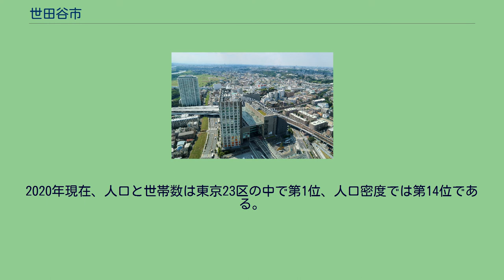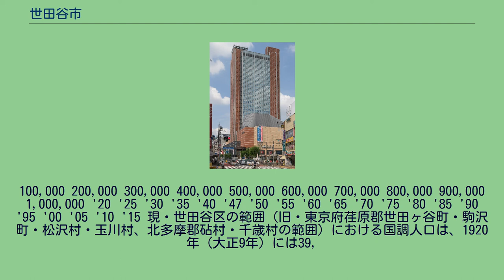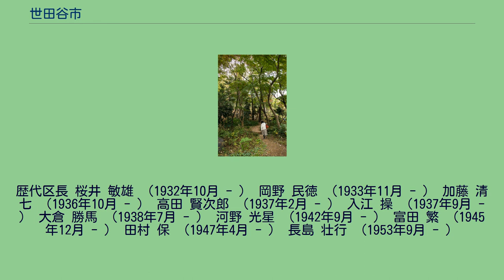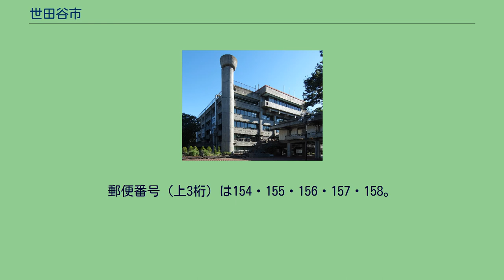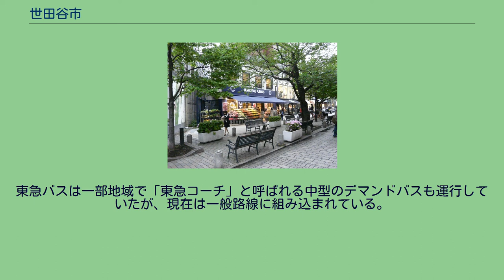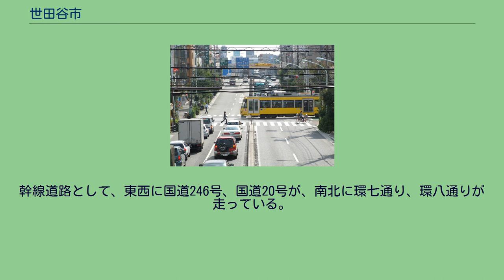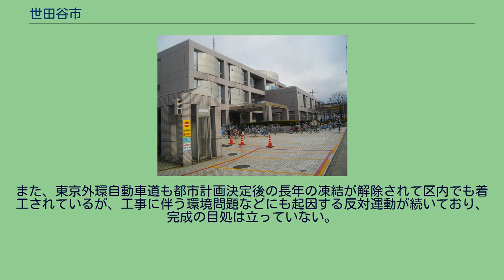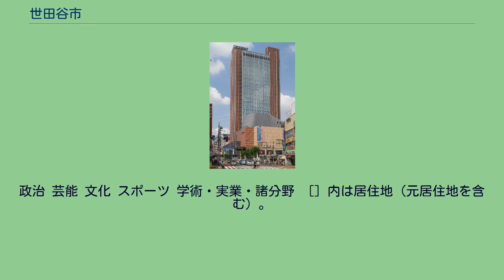世田谷市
世田谷区（せたがやく）は、東京都の区部西部に位置する特別区。
人口は東京都区部の中で最大の約94万人で、和歌山県から鳥取県までの8県の人口を上回る。
二子玉川と多摩川河川敷 世田谷区は東京23区の南西部に位置する。
東京23区の中では都心から遠い位置にあり、多摩地域では武蔵野市、埼玉県では川口市、千葉県の松戸市、市川市と同じ都心15km圏である。
神奈川県川崎市と接する南側には多摩川が流れ、多摩川が概ね都県境を構成する。
都心から放射状に鉄道が通り、鉄道間の連絡や各駅と住宅地を結ぶようにバス路線が走る。
都心方面へ向かう東西方向の鉄道路線は充実しているが、南北を結ぶ路線は東急世田谷線に限られる。
2020年現在、人口と世帯数は東京23区の中で第1位、人口密度では第14位である。
面積は1990年代までは東京23区内で最大であった。
羽田空港用地の拡大（埋め立て）などにより、現在の最大面積の区は大田区である。
区内には二子玉川・三軒茶屋・下北沢などの商業地があるが、区内の地目別土地面積の9割以上は閑静な住宅地区である。
特に成城は東京でも屈指の高級住宅街として知られる。
区は世田谷・北沢・玉川・砧（きぬた）・烏山（からすやま）の五つの地域に分けられている。
各地域には行政機構の一部として区の総合支所が置かれる。
国分寺崖線の環境を保全した区立公園（瀬田四丁目旧小坂緑地） 世田谷区の地形は、台地と低地から成っている。
南部には多摩川に沿って北西から南東に連なる急斜面（国分寺崖線）がある。
この斜面を境に北東側は台地（洪積層）、南西側は低地（沖積層）である。
国分寺崖線には樹林や湧水などの豊かな自然環境が残る。
その環境と景観を保全するために区は複数の条例を制定し、指定した地区での建築条件を制限している。
河川 九品仏川緑道（奥沢五丁目） 区内に主な水源を持つ川を「*」で示す。
これらの小河川は、かつては灌漑用水として利用されていたが、宅地化が進むにつれて農地が減少したため、大部分は下水道幹線として暗渠化され、地表は緑道となっている。
区内の多摩川沿いの町名である宇奈根・瀬田・野毛（上野毛）・等々力には、対岸の神奈川県川崎市内にも同じまたは類似の町名がある。
これは、多摩川の流路が江戸時代の洪水や改修で大きく変わり、地域が分断された痕跡である。
23区としては珍しく内陸性気候の特徴を持つ。
気温状況は都心と変わらないが、住宅地である北部、西部は夏は都心よりも猛暑日が多く、38℃前後まで上がることもある。
また、冬は寒くなり、冬日は珍しくない。
世田谷アメダスでは降水量のみが観測されている。
降水量は他の都内のアメダスと比べ多めである。
世田谷区は、下記の5地域に分けられる。
各地域は独特の歴史と特性を有する。
地域といっても世田谷地域、玉川地域などは、面積、人口で中野区、渋谷区レベルの大きさがある。
区内の町丁数は277で、これは東京23区の中で最も多い。
（典拠：東京都総務局統計部人口統計課　編集・発行「住民基本台帳による東京都の世帯と人口」平成22年1月分、平成22年3月発行、p. 22） 商業地 国道246号（通称玉川通り）・世田谷通り・茶沢通りが合流する三軒茶屋駅周辺、小田急線・井の頭線の乗換駅の下北沢駅周辺、京王線の千歳烏山駅周辺、大井町線と東横線の乗換駅の自由が丘駅南口側周辺、大井町線と田園都市線の乗換駅の二子玉川駅周辺がそれぞれ区内の商業地として求心力を持つ。
住宅地 当区区域は武蔵国多磨郡、荏原郡に属し、農村地域であった。
しかし農地や空き地が多かったこの地域に、上京者等がよく移り住み、現在では都内有数の住宅密集地域となっている。
江戸時代は御府内（江戸の市域・城下町）には含まれず、明治・大正時代の旧東京市15区にも含まれない地域であった。
そのため、東京市街の中間富裕層や若者等にとって世田谷南部の玉川や等々力渓谷は景勝地、行楽地であった。
松方別邸のように、別邸を設ける地域などとしても人気があった。
関東大震災による神社仏閣や被災者難民の疎開地として下町から多くの人が流入して住み着き、現在にあっても区画整理や再開発をより困難なものとしている。
東京郊外という立地から当時多くの私立学校・大学などが移設・開設され、現在においても絶え間なく上京する学生や若者たちを多く受け入れている。
区内には、カーナビゲーション開発の実験地に選ばれたほど、区画整理されずに細かく細い道が続く住宅街がある。
一方、東急電鉄や東京信託会社などに...